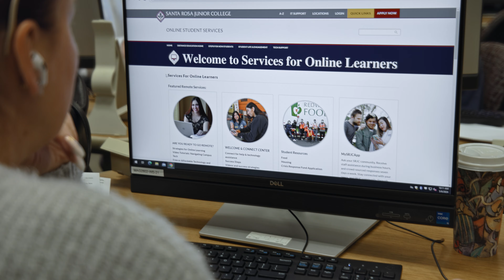Cursos gratuitos de educación para adultos del Santa Rosa Junior College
¿Has soñado con mejorar tu educación? Nunca es tarde para regresar a la escuela. Del programa de Educación para Adultos del SRJC ofrece clases durante el día, en las noches, los fines de semana o en línea, para que se adapten a tus compromisos de trabajo y familiares. La mayoría de las clases son gratuitas y también se ofrecen en español.